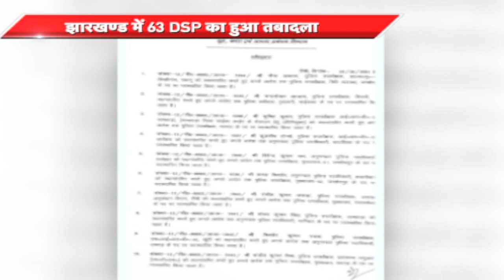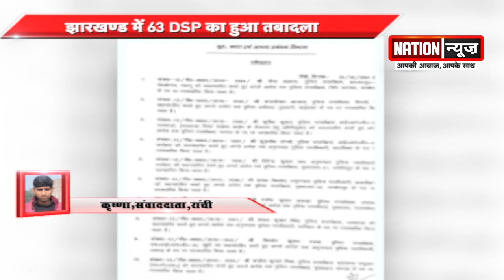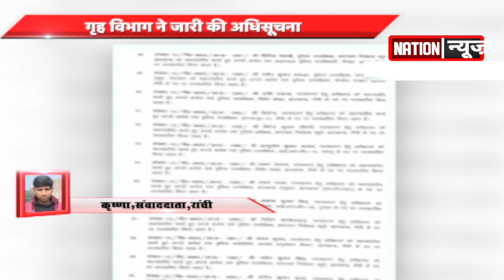'पेट्रोल-डीजल का मामला राज्य का विषय नहीं है' -हेमंत सोरेन